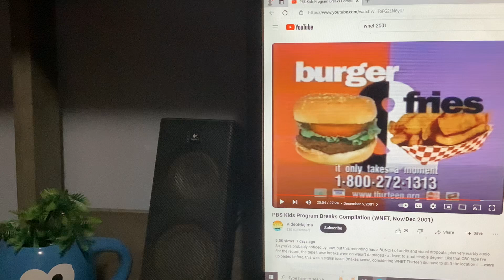WNET Thirteen New York PBS